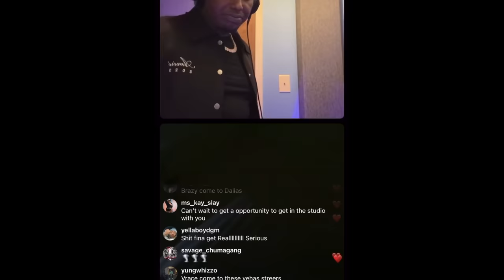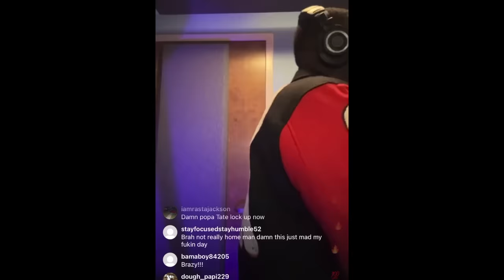"How The Rat Got Out" HoneyKomb Brazy Applies Pressure On Finesse2Tymes After Being Released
Honeykomb Brazy questions Why Mobties Welcomed Finnesse2Tymes Home With A Private Jet And Not Him